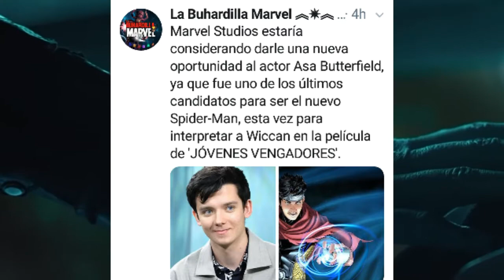casting para la pelicula de los jóvenes Avengers